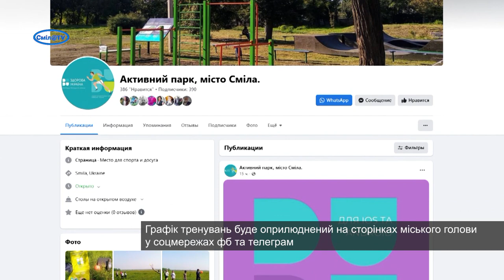У рамках соцпроекту "Активні парки - локаціі здорової України" розпочались відкриті тренування